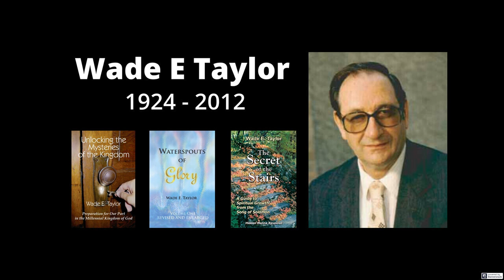Wade E Taylor - Time of Transition - Comments on Beuttler, Spencer, Follette 2001